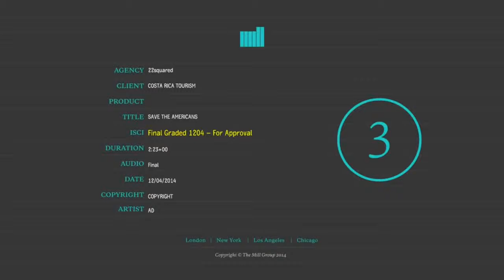ICT Costa Rica Tourism "Save the Americans"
Agency: 22Squared
Production Company: The Mill
Production Service Company in Costa Rica: LCA Productions
Director:Robert A. Petrie
Cinematographer: Adam Carbioni
Executive producer: Gustavo Paris
Head of Production: Jose I. Paris
My position: 1st A.D.
THE RIGHTS OF THIS VIDEO BELONGS TO : ICT COSTA RICA, 22SQUARED ,THE MILL  & LCA PRODUCTIONS